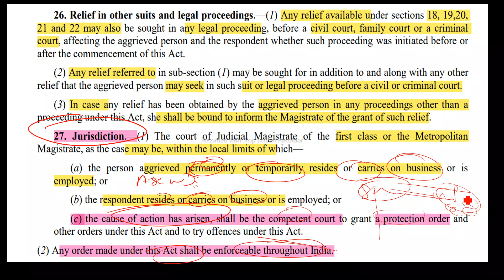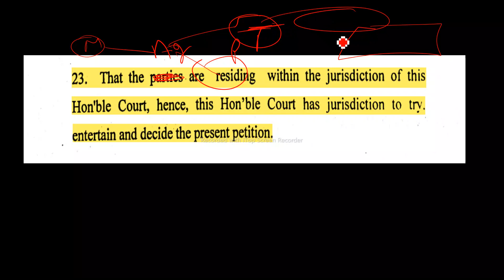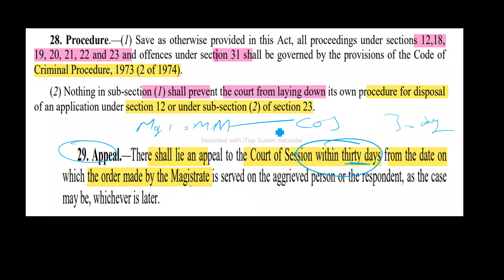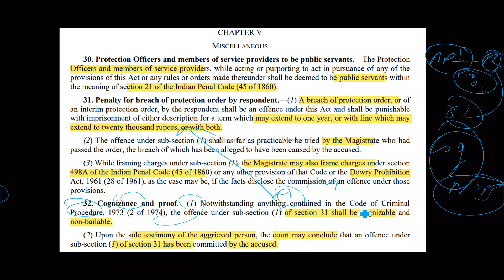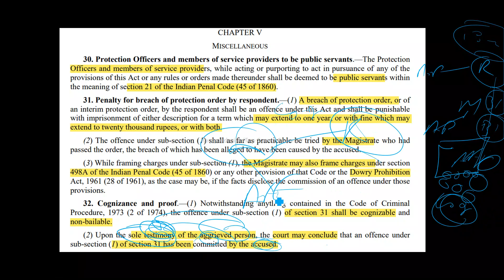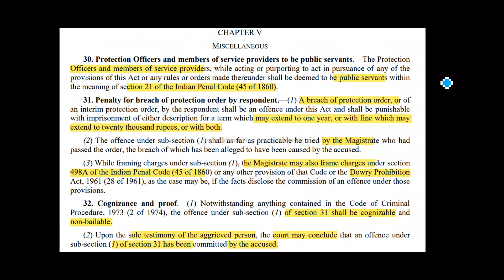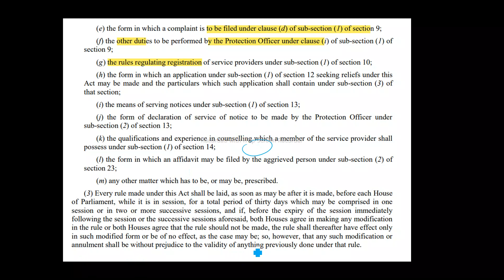Domestic Violence Act, 2005 | Sections 26, 27,28,29,30,31,32,33,34,35,36,37 | घरेलू हिंसा अधिनियम